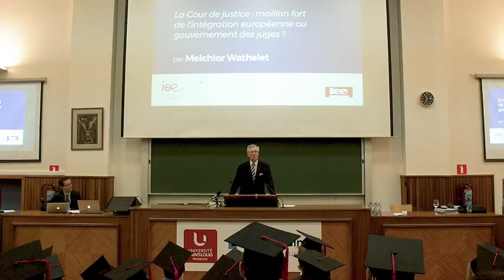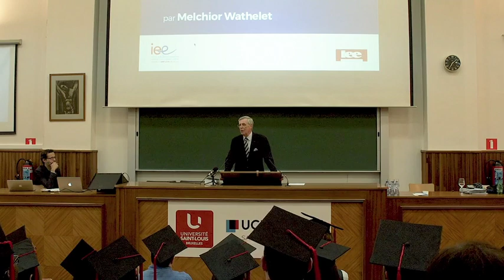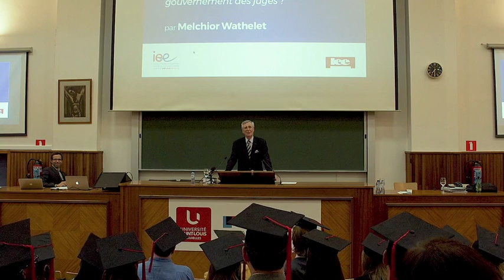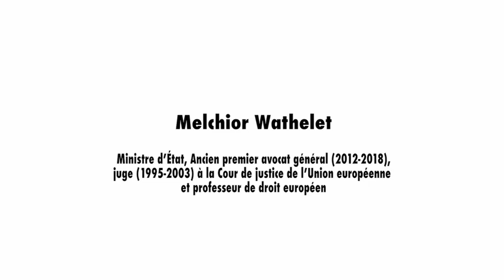Rentrée académique 2018-2019 IEE USL-B-UCLouvain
Conférence de Melchior Wathelet
"La Cour de justice : maillon fort de l'intégration européenne ou gouvernement des juges? Retour sur quatorze ans à la Cour"